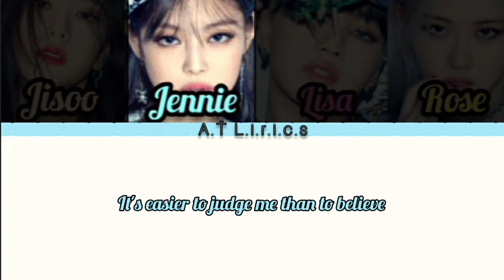Blackpink - 'You Never Now'(Color Coded Rom / Eng Easy Lyrics)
HI! BLINK
if you like BLACKPINK